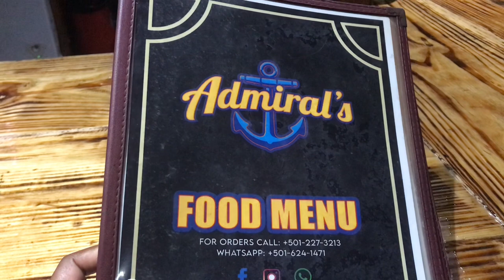Restaurant🍽 + Grocery shopping🛍… why my volume the eck🙄- vlog #10